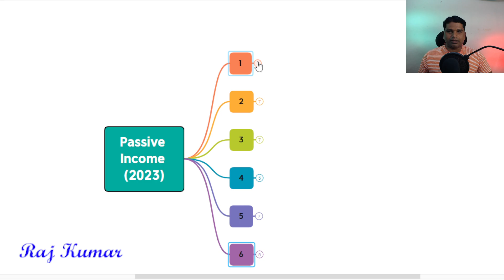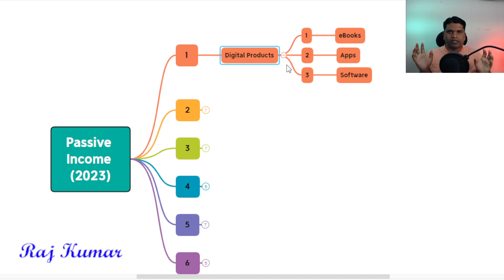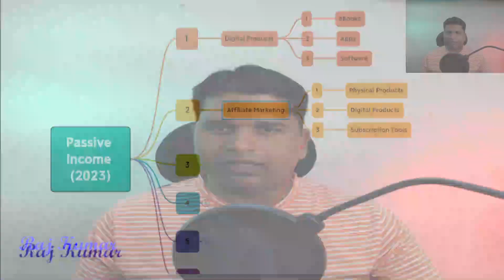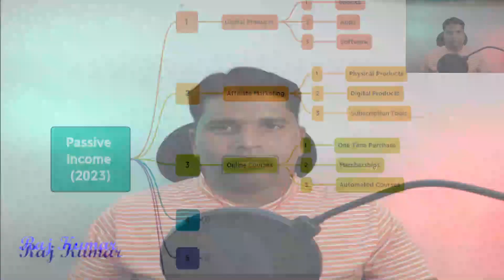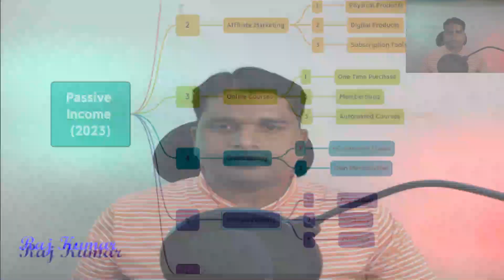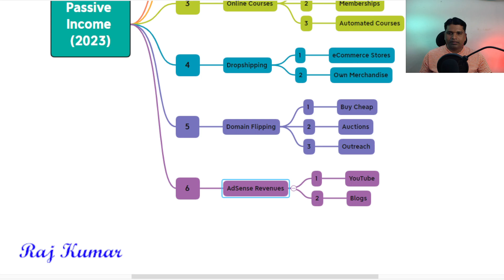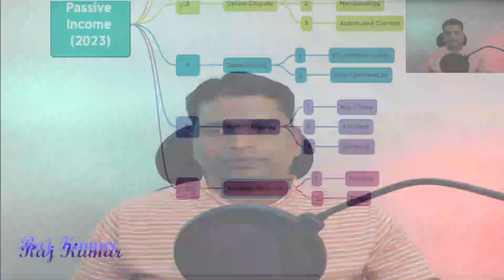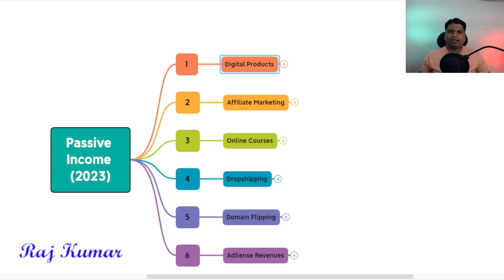6 Best Passive Income Ideas In 2023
Digital products such as e-books, online courses, and software applications can be a great way to generate passive income. Once created, digital products can be sold online with little to no overhead costs, making them a low-maintenance source of revenue. You can earn an income around the clock by leveraging your expertise and creating high-quality digital products, even while sleeping.

Creating and selling online courses is a popular way to generate passive income by sharing your knowledge and expertise with a broad audience. By creating high-quality courses that provide real value to your students, you can potentially earn passive income for years to come as more people enroll in your course.

Dropshipping is a business model that allows you to sell products without holding inventory or managing shipping logistics. By creating a website or online store and partnering with a drop shipping supplier, you can potentially earn passive income by promoting and selling products to customers, while the supplier handles the rest of the process.

Domain flipping involves buying and selling domain names for a profit. By researching and purchasing domain names with potential market value, you can potentially earn passive income by selling those domains to interested buyers at a higher price.

Adsense is a popular advertising platform that allows website owners to display ads on their site and earn a portion of the revenue generated from clicks or impressions. By creating high-quality content that attracts a steady stream of traffic, website owners can potentially earn passive income through Adsense as their audience clicks on or views the ads displayed on their site.